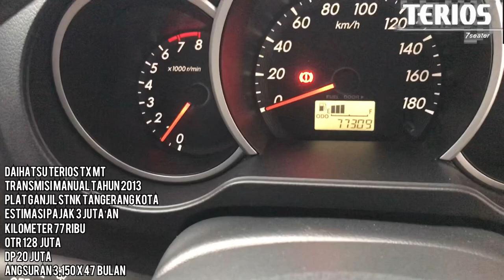Daihatsu Terios TX 2013 SUV Murah & Istimewa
Bismillah

Jual Berbagai mobil bekas
Harga Rekomendasi

Bisa cash atau kredit
Kondisi mobil masih sangat layak pakai

Daihatsu Terios TX
Transmisi Manual
Tahun 2013

Harga Cash 128 Juta

semoga bisa menjadi bahan
Recomendasi

Alamat kami
Mutiara Motor

Panunggangan Baru,
Kec. Cibodas,
Kota Tangerang,
Banten 15810

Dedi Rosadi
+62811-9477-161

Salam Sejahtera

Terima Kasih